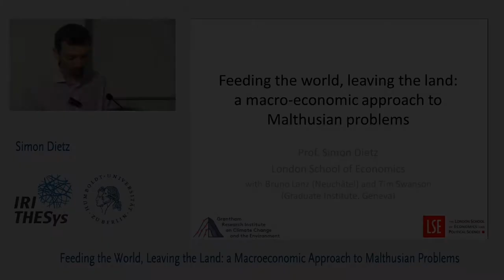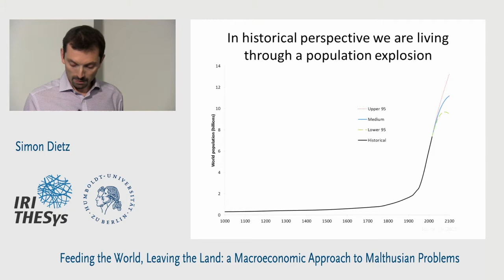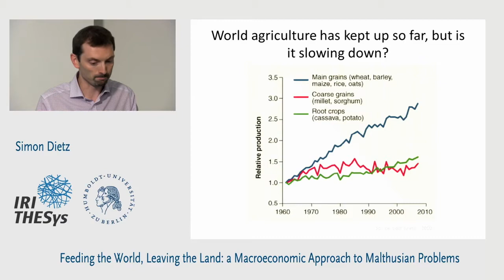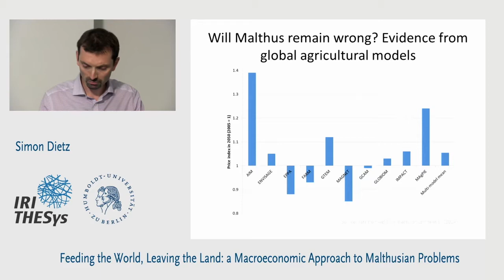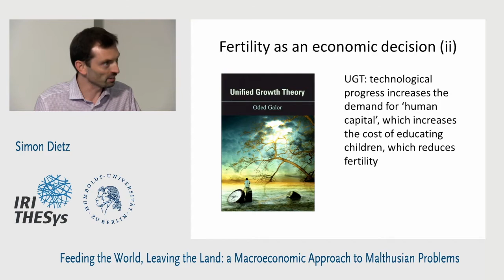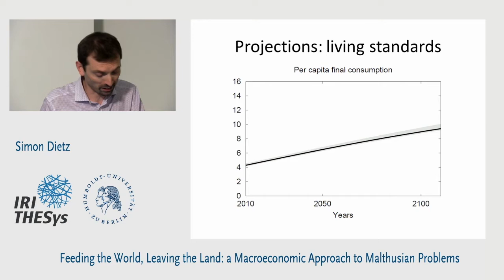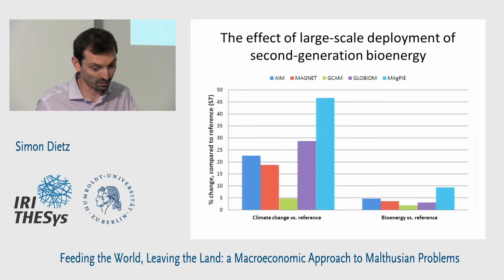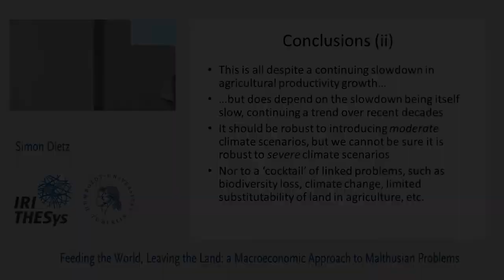Feeding the World, Leaving the Land - by Simon Dietz - 18.05.2017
THESys Lecture, 18 May 2017, Humboldt-Universität zu Berlin